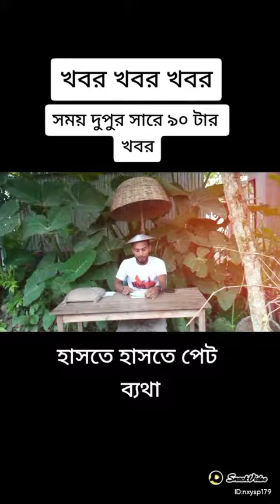ভুয়া খবর।। অনেক ভালো লাগবে। ভিডিওটি একবার হলেও দেখবেন।।BDLiker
Please see the video and and like my.